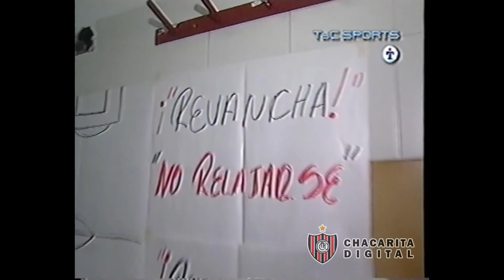PBN - Chacarita 3 - Defensa y Justicia 1 - 16/09/2006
Chacarita 3 (Facundo Parra, Federico Iñiguez y Javier Toledo) - Defensa y Justicia 1 (Leandro Zárate).
Estadio de Almagro.

Apertura 2006
Temporada Primera B Nacional 2006/2007